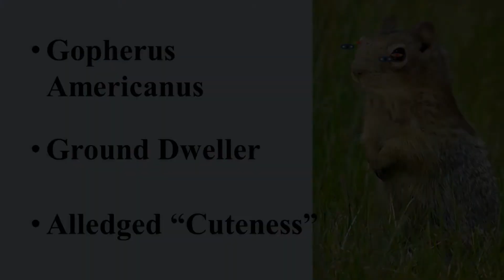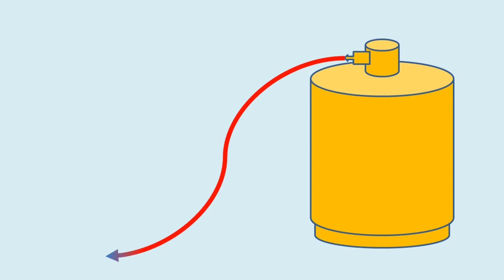Montana Gopher Fracking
Ben Pondrin on Montana Gopher Fracking, the controversial approach to ridding yourself of those "pesky little varmits". Underground in the Big Sky Country. Includes Clay's shocking cartoon.